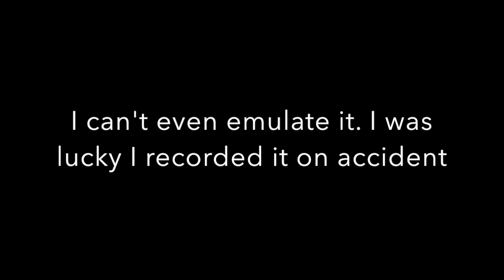Roy Dash Dance!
So I was just messing around with some chain grabs in practice mode when I accidentally dash danced!